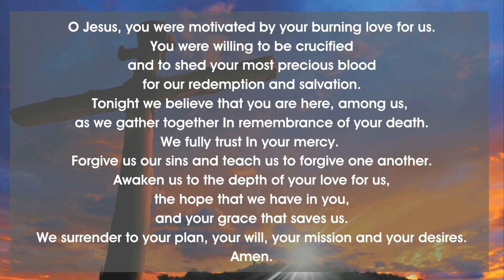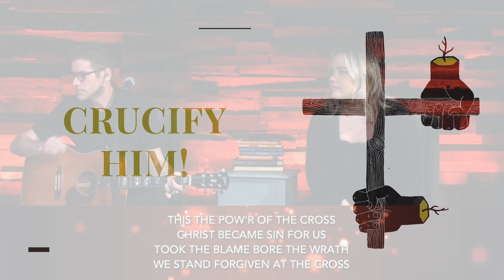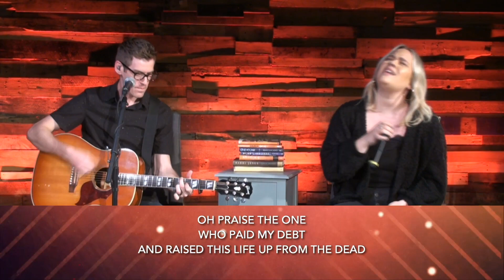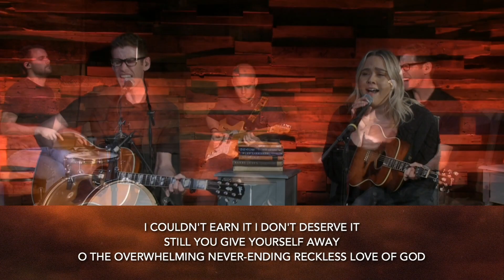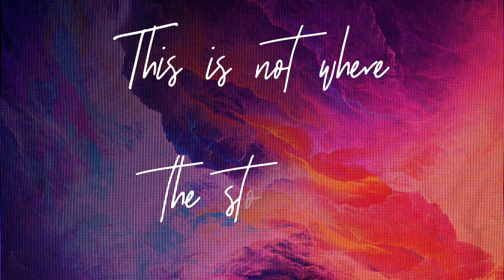Good Friday Service - 2020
"God demonstrates his own love for us in this: While we were still sinners, Christ died for us." Romans 5v8